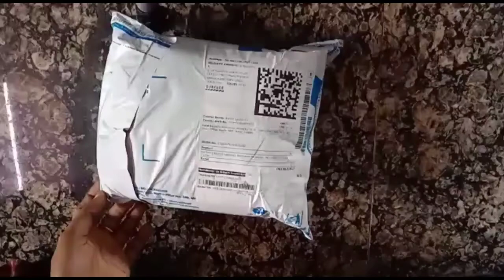Langot for newborn/unboxing babies best cloth nappies